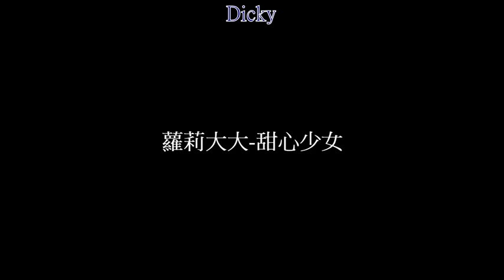蘿莉大大-甜心少女